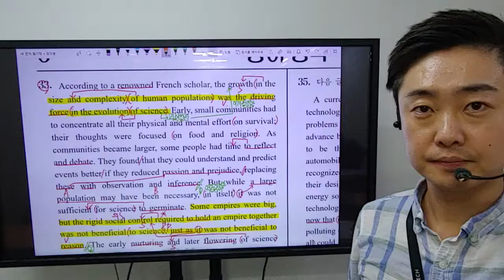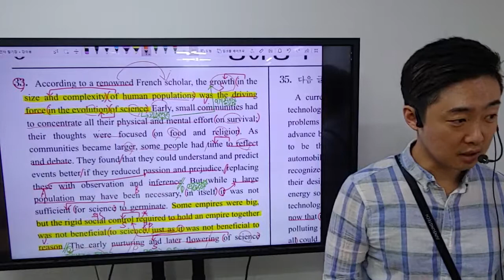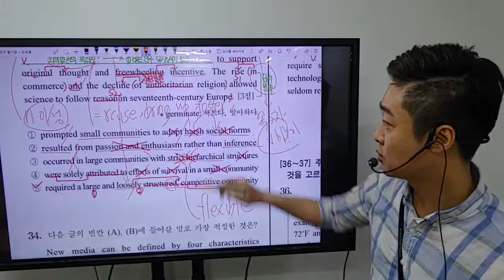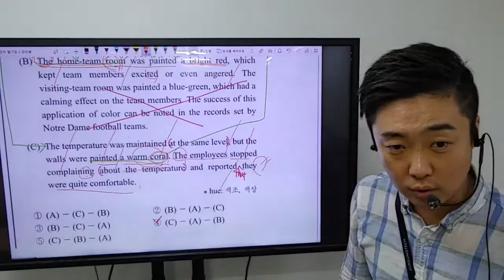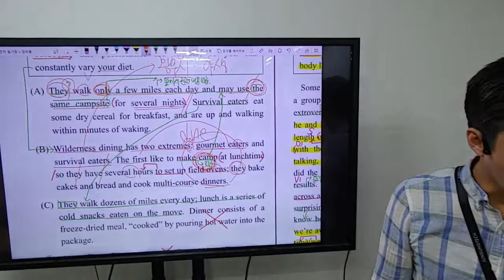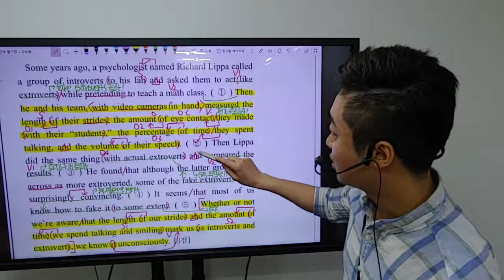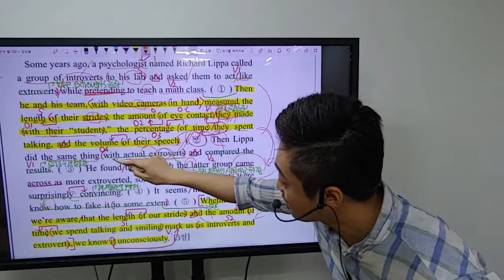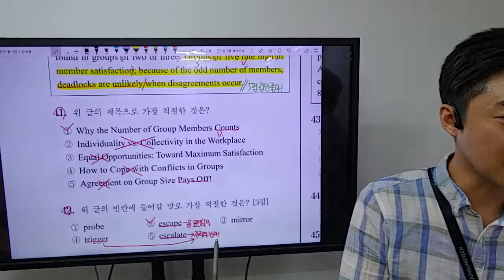2014년 실시 수능 part2